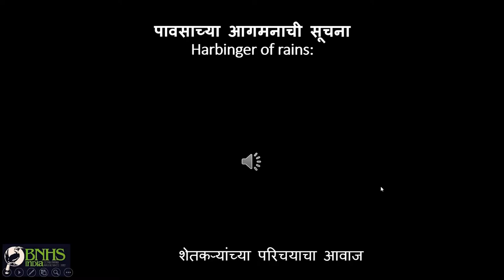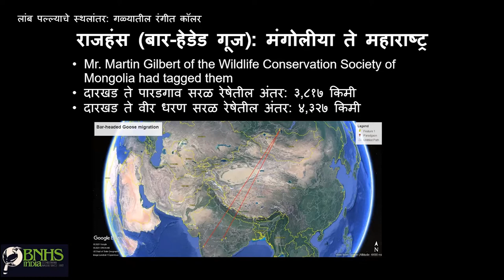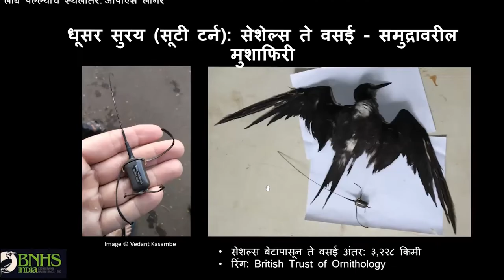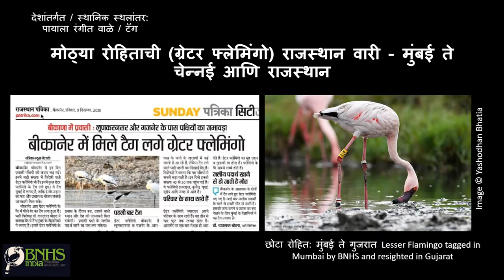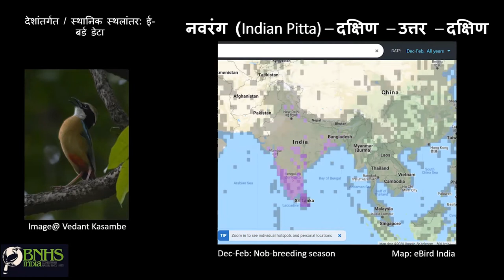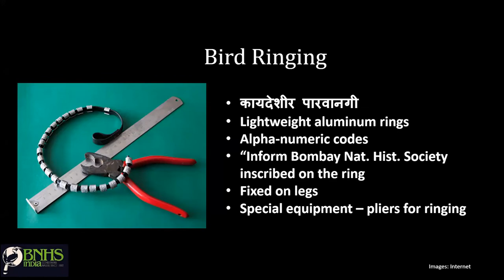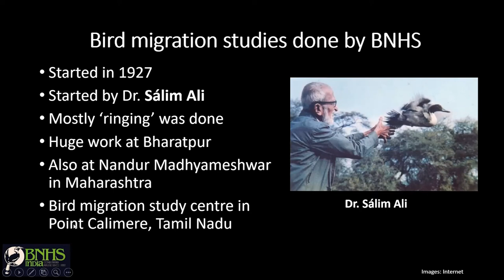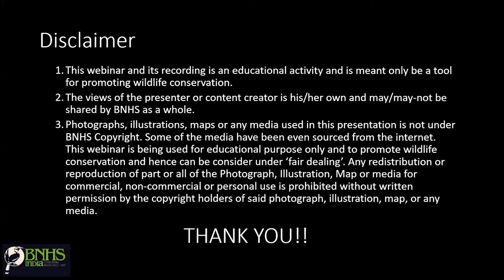महाराष्ट्रातील पक्षी स्थलांतर Bird Migration in Maharashtra (in Marathi)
महाराष्ट्रातील पक्षी स्थलांतर Bird Migration in Maharashtra webinar by Dr. Raju Kasambe.
Do you want the video to be made in English? Please comment.

Following examples of migration of following species are discussed:
Common Hawk-cuckoo or Brainfever Bird (Hierococcyx varius) पावश्या,  काळा करकोचा Black Stork (Ciconia nigra) migration, Bar-headed Goose राजहंस (Anser indicus), Greylag Goose or Graylag Goose कलहंस (Anser anser) migration, Great Knot मोठा जलरंक (Calidris tenuirostris) migration, Oriental Dwarf Kingfisher तीबोटी धीवर (Ceyx erithaca) migration, Indian Pitta नवरंग (Pitta brachyura) migration, Amur Falcon (Falco amurensis) अमूर ससाणा migration, Sooty Tern धूसर सूरय  (Onychoprion fuscatus) migration, Blue-tailed Bee-eater निळ्या शेपटीचा राघू (Merops philippinus) migration, Flamingo रोहित migration, Pied Cuckoo / Jacobin Cuckoo चातक (Clamator jacobinus) migration.

Work done by Bombay Natural History Society.
Thanks to BNHS, Bird Count India, eBird and all photographers.

महाराष्ट्र पक्षिमित्र आणि बॉम्बे नचरल हिस्ट्री सोसायटीच्या मुंबई येथील संवर्धन शिक्षण केंद्राच्या सहकार्याने या  व्याख्यानांचे आयोजन होणार आहे.

या सत्रातील पहिले व्याख्यान ऑगस्टच्या पहिल्या सोमवारी दि. २ ऑगस्ट ला झाले. BNHS चे सहा. संचालक (शिक्षण) डॉ. राजू कसंबे ह्यांनी "महाराष्ट्रातील पक्षी स्थलांतर" या विषयावर सादरीकरण केले त्याची Video recording.